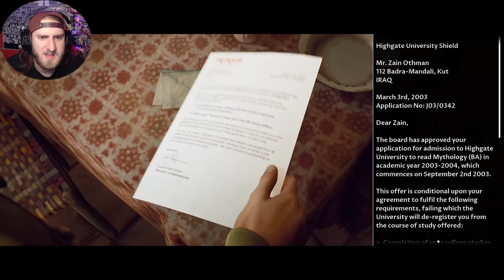SADDAMS WEAPONS SILO? OR SPOOKY TIME? OORAH I GUESS... - HOUSE OF ASHES - Playthrough (Part 2)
So part 2 of The Dark Pictures Anthology: House of Ashes, we are introduced to a new character with his own side story going on, and the Marines fly out to what they suspect could be Saddams chemical weapons silo. Do you believe in Voodoo?